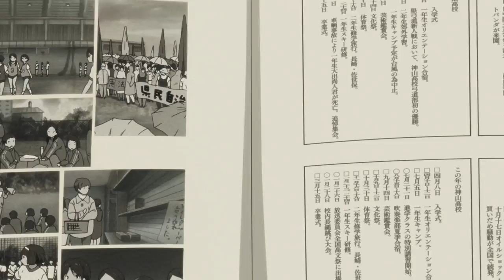Hyouka: Part 1 - Trailer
Coming to Blu-ray and DVD in December 2017.

Includes episode 1-11 + OVA episode 11.5 in English and original Japanese with English subtitles.

Synopsis: "A worthy addition to any anime fan’s collection. Hyouka is a stunning masterwork that spins a charming tale of high school romance and mystery. After disenchanted student Hotaro Oreki joins his school’s Classic Literature Club, he meets Eru Chitanda, a kind-hearted and inquisitive girl with boundless curiosity and a knack for getting him caught up in all sorts of trouble."

*This is a Funimation title being distributed by Anime Ltd/AllTheAnime in the United Kingdom.